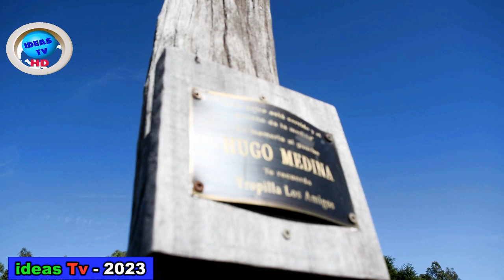INFO IDEAS TV-HD-Criollas 1 Mayo 2023 - Ruedo Hugo Medina - Montas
Lavalleja-Uruguay